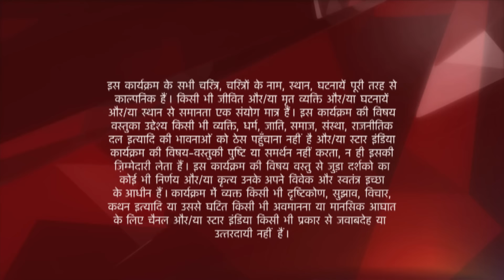Ye Hai Mohabbatein | ये है मोहब्बतें | Romi's special gift to Mihika!